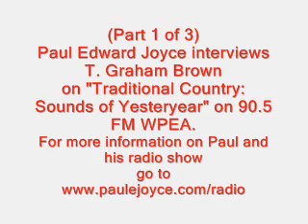T. Graham Brown Interview (Part 1 of 3) with Paul Edward Joyce on WPEA Radio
Paul Edward Joyce interviews T. Graham Brown
on "Traditional Country: Sounds of Yesteryear" on 90.5 FM WPEA.
For more information on Paul and his radio show